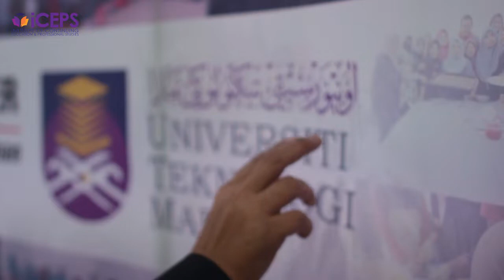Merdeka Bukan Sekadar Laungan l Selamat Hari Kebangsaan ke-65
Jadikan kemerdekaan ini sebagai perjuangan untuk kita kekalkan jati diri. Moga Malaysia terus maju, berdaulat dan merdeka.

MERDEKA!